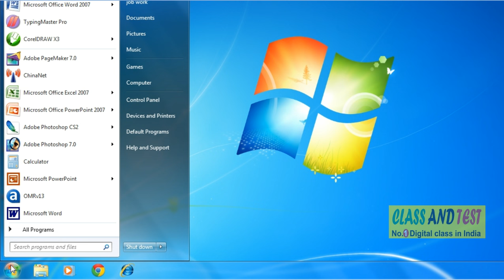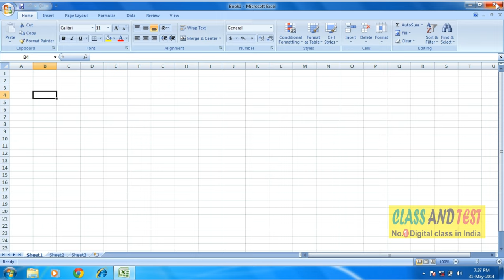Excel 1 Open the Programme Ms Excel Learn Excel Step by step in Hindi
Microsoft Office 2007 (codenamed Office 12)[4] is a version of Microsoft Office, a family of office suites and productivity software for Windows, developed and published by Microsoft. It was released to volume license customers on November 30, 2006[5] and to retail customers on January 30, 2007, the same respective release dates of Windows Vista. It was preceded by Office 2003 and succeeded by Office 2010.